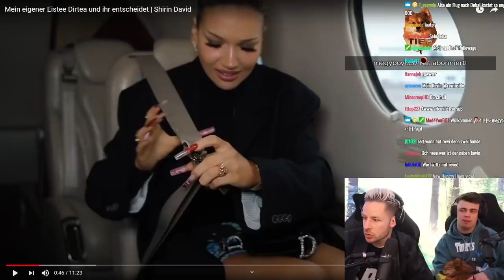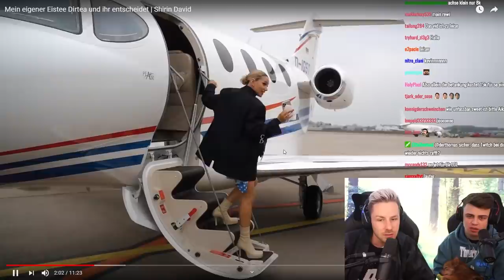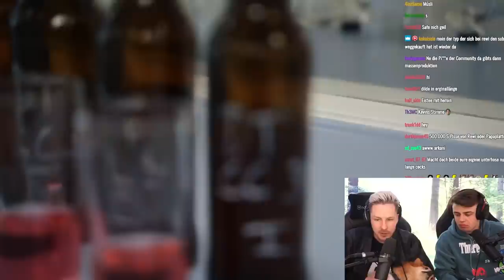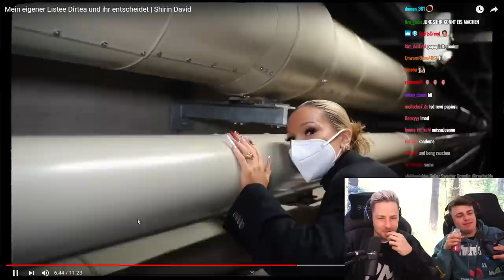Reaktion auf Mein eigener Eistee Dirtea und ihr entscheidet